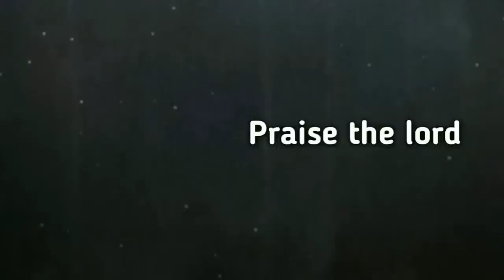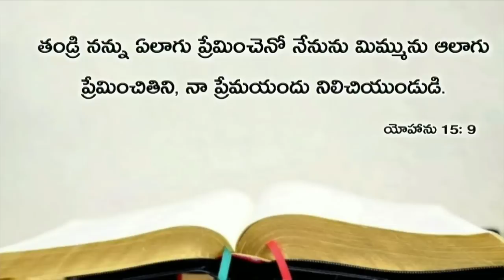Today's promise 14.09.2019